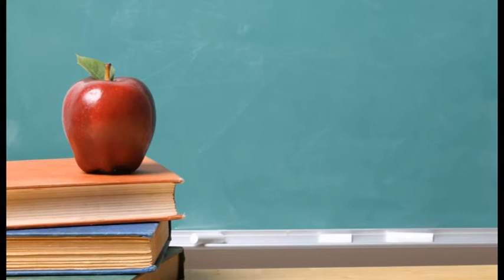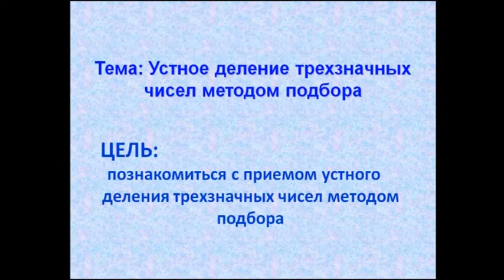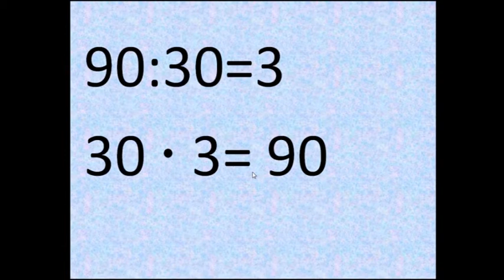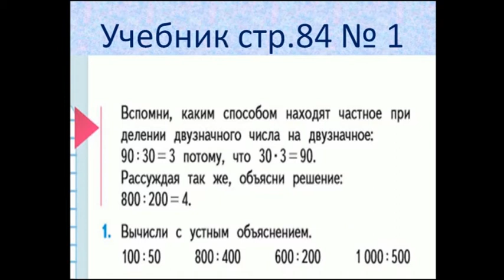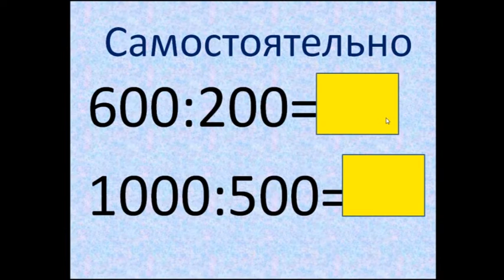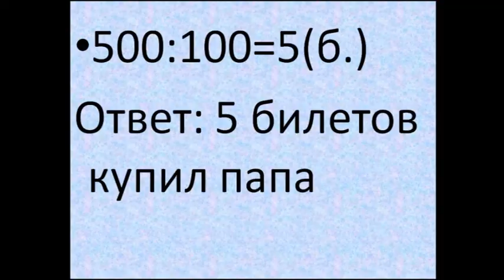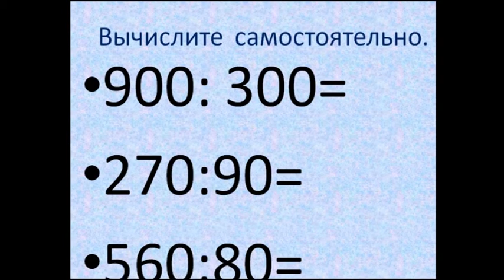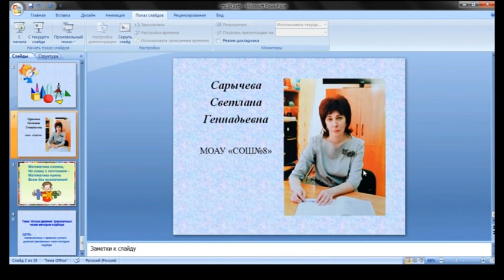22 04 2 урок 3 класс Математика